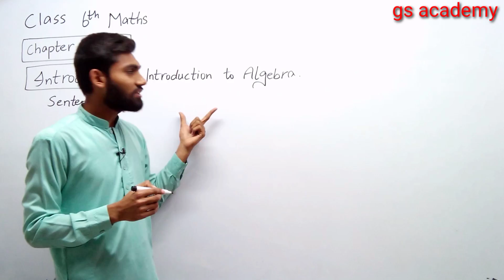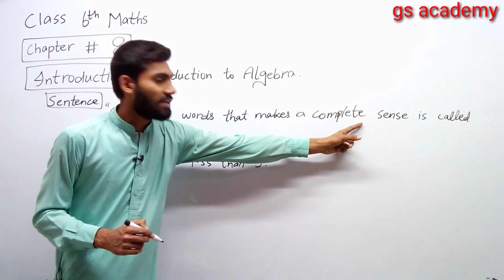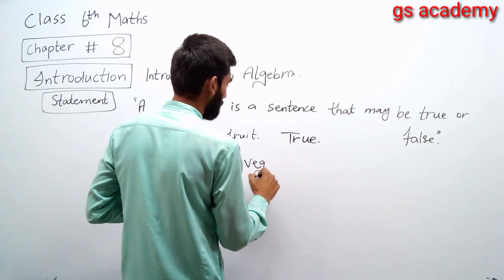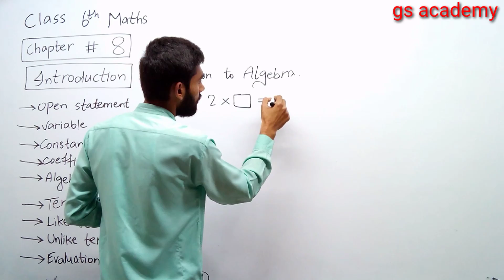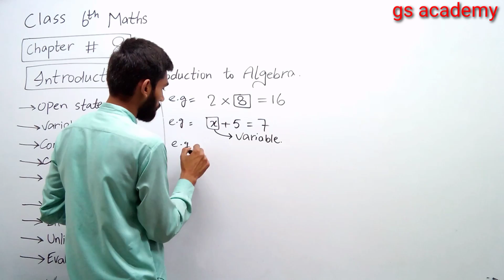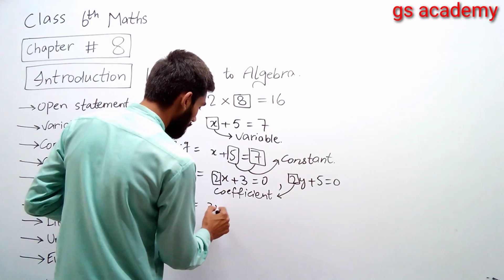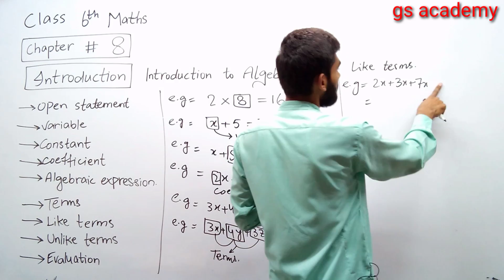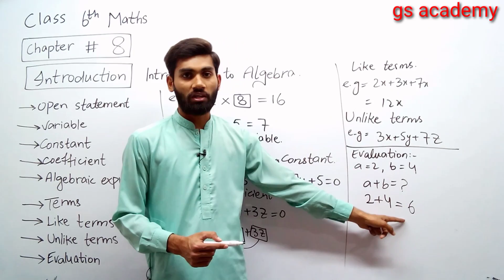Introduction | Chapter 8 |Algebraic Expressions | Class 6 | Maths | gs academy | math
In this video Sir NOUMAN RAFAQAT Math Scholar is explaining Introduction, Chapter 8, Algebraic Expressions, Class 6 Maths, urdu hindi, gs academy, mathematics, math, gs academy from the platform of GS Academy.

Introduction
00:00 Introduction

general Mathematics Introduction, 6th class  Mathematics, 6th class Mathematics chapter 8, online  Mathematics lecture 6th class, 6th class Mathematics lecture,   Maths, chapter 8,
Introduction,  Chapter 8 , Class 6 Maths, urdu hindi, gs academy
Introduction,Chapter 8, Algebraic Expressions, Class 6 Maths, urdu hindi, gs academy, mathematics, math